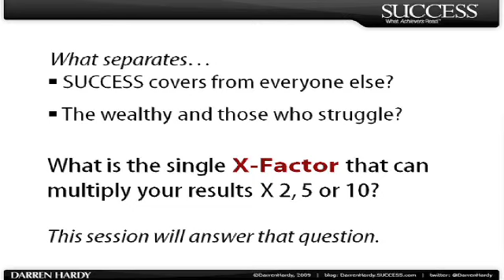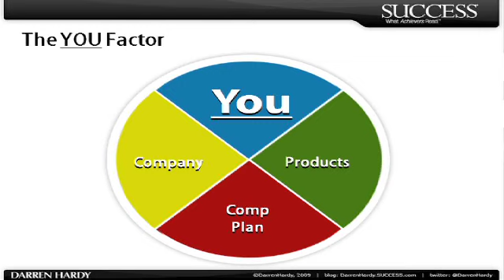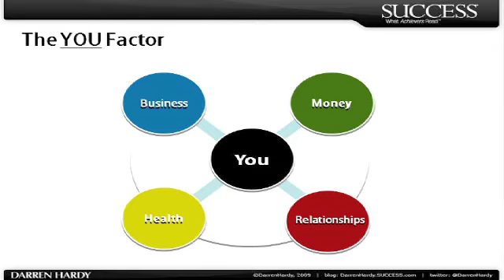ViSalus Events feat. Darren Hardy - "X-Factor" of Successful People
Darren Hardy, Publisher of Success Magazine, shares his insight on the "X-Factor" of being successful based on interviews with leaders like John C. Maxwell, Suze Orman, Donald Trump, and Sir Richard Branson. At ViSalus Event discussing success and the Body by Vi Challenge.

This was taped at a ViSalus Sciences Vitality celebration.